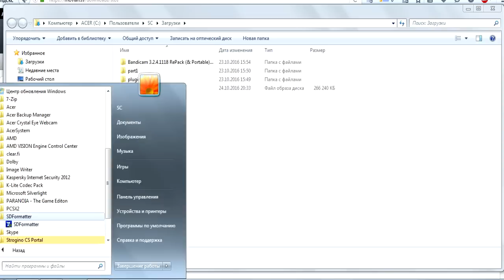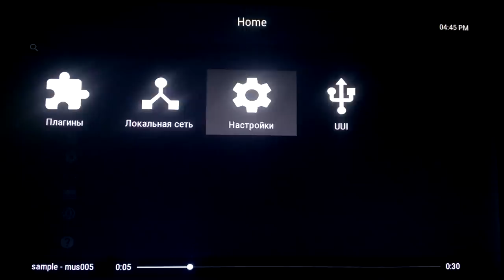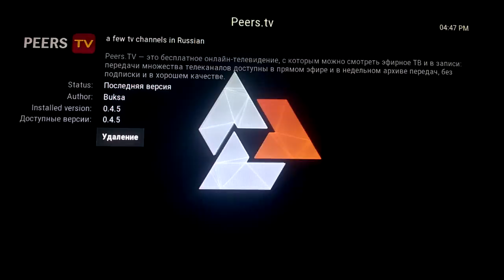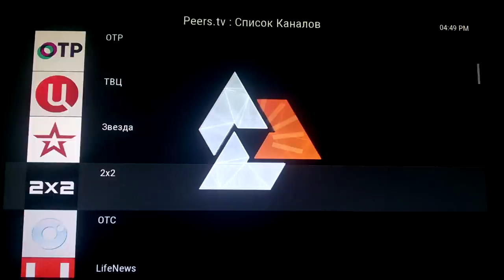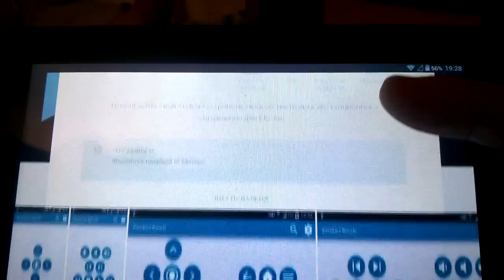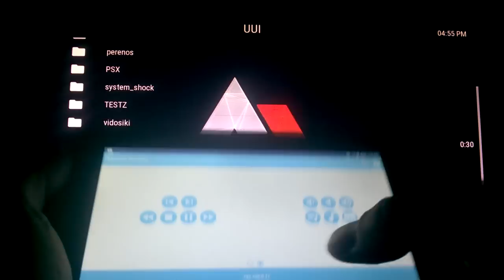Универсальный RaspberryPi - Медиацентр MOVIAN